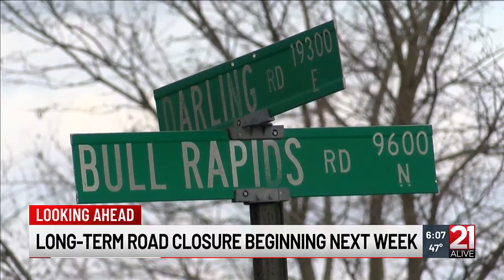Lane restriction, road closures throughout Allen County starting next week